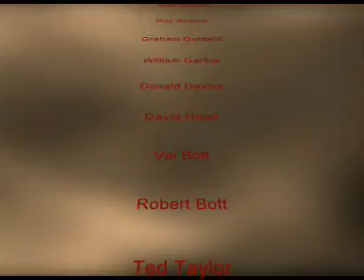PHS Reunion 2004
A series of old/new photos of pupils (circa 1963) from Polesworth High School